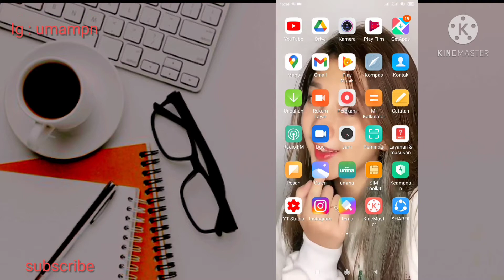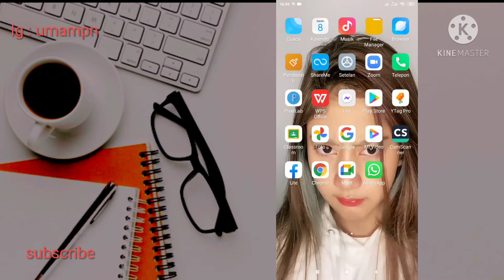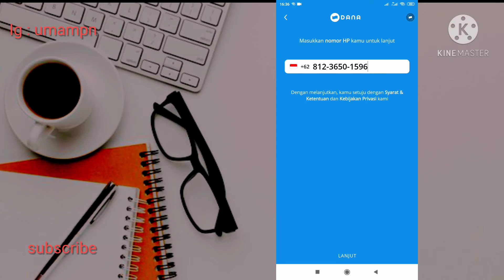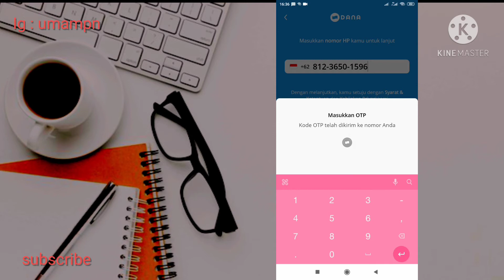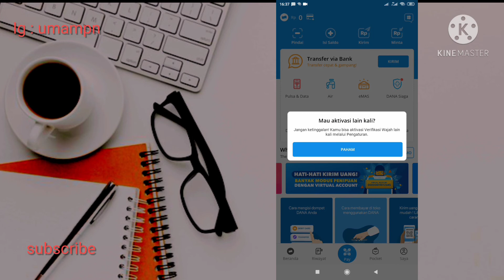Cara Daftar Aplikasi Dana Terbaru 2021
Assalamu'alaikum warahmatullahi wabarakatuh kali ini saya akan membagikan tutorial yaitu bagaimana cara daftar aplikasi dana.

tag 2:
mining gratis penghasil bitcoin, gratis mining penghasil bitcoin, situs mining gratis penghasil bitcoin, situs mining paling gampang gratis penghasil bitcoin indodax, mining gratis 2020 penghasil mata uang indodax